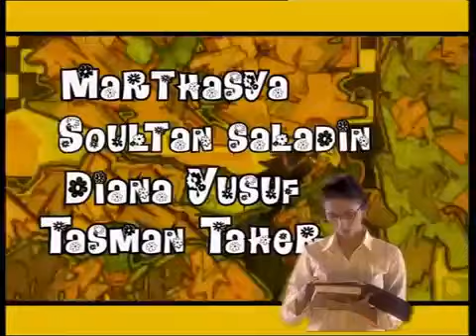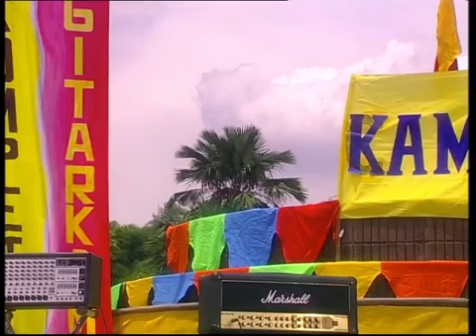Spesial Luna Maya - Cinta Memang Gila - Episode 01